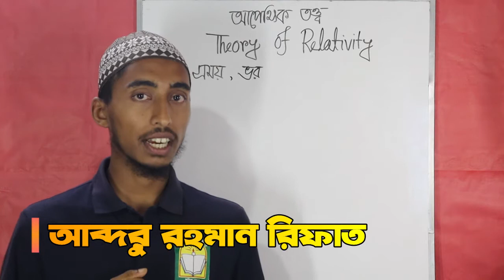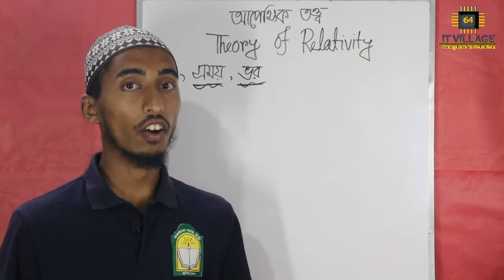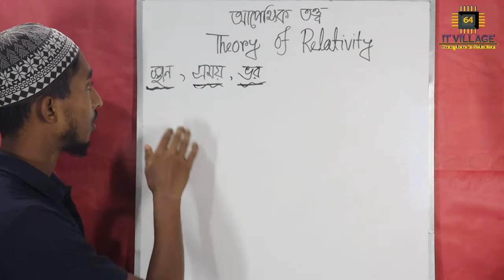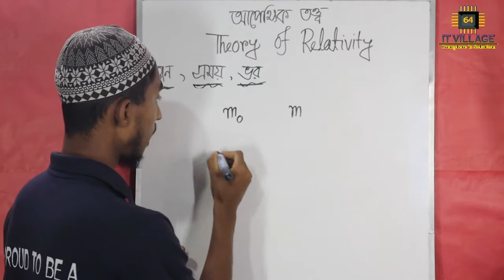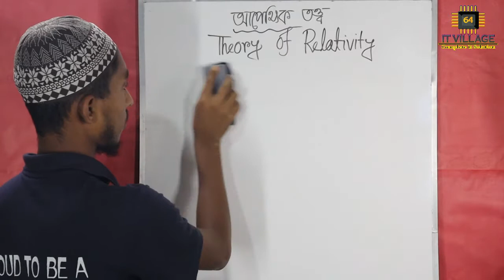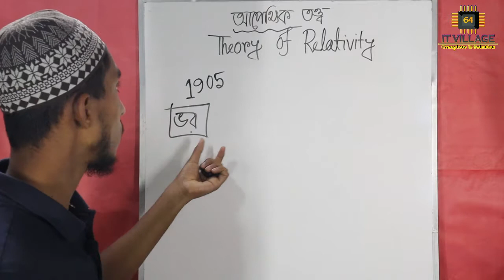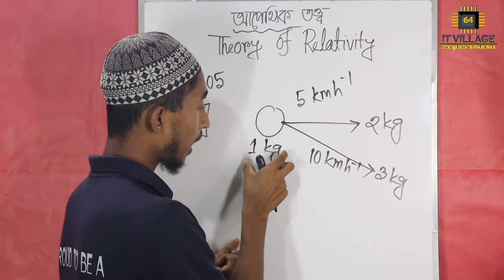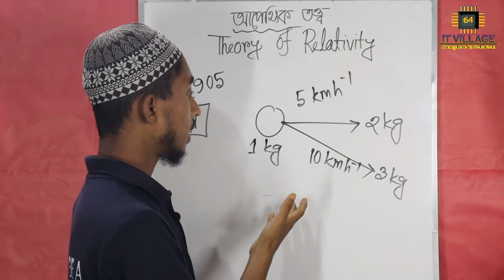আপেক্ষিক তত্ত্ব।।পদার্থ বিজ্ঞান-।।অধ্যায়ঃ০৯।।Physics-2।Diploma Engineering Online Class-19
ইমেজ পলিটেকনিক এবং টেক্সটাইল ইন্সটিটিউট এর ডিপ্লোমা ইন ইঞ্জিনিয়ারিং-এ অধ্যায়নরত ২য় পর্বের ছাত্র/ছাত্রীদের জন্য অনলাইন ক্লাস। আজকের বিষয়ঃ পদার্থ বিজ্ঞান-২, অধ্যায়ঃ১০, স্থান, সময় ও ভর।
নিউক্লিয় ফিশন ও ফিউশন,  ইলেকট্রন, ফোটন ও